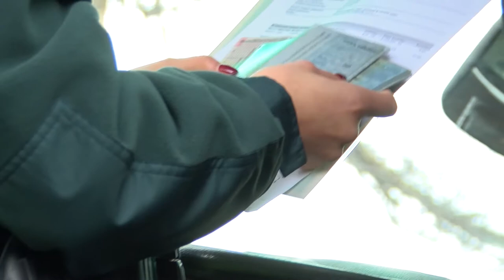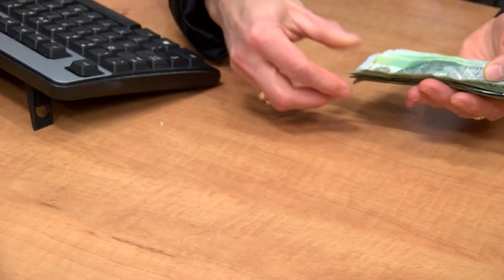Kilometrówki zagrażają bezpieczeństwu na drogach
Wypowiedź: Mateusz Włoch, ekspert INELO.

Państwowa Inspekcji Pracy rozpatruje kolejne skargi od kierowców, których pracodawcy rozliczają na podstawie tzw. kilometrówek. Pomimo że prawo zabrania uzależniania wypłaty od przejechanych kilometrów, wiele firm transportowych nadal stosuje tę praktykę. Jakich dokładnie form wynagradzania powinien wystrzegać się przedsiębiorca?

Prawidłowe wyliczenie wynagrodzenia kierowcy powinno opierać się na zapisach z karty cyfrowej oraz z posiadanych przez niego wykresówek. Na tej podstawie przedsiębiorca jest w stanie określić dokładnie składniki pensji, takie jak: godziny nadliczbowe, dyżury czy godziny pracy w porze nocnej. Jednocześnie, jak wynika z artykułu 10 rozporządzenia 561/2006/WE, firma transportowa nie może wypłacać zatrudnionym kierowcom żadnych składników wynagrodzenia (nawet w formie premii czy dodatku do wynagrodzenia), uzależnionych od przebytej odległości i/lub ilości przewożonych rzeczy, jeżeli ich stosowanie może zagrażać bezpieczeństwu drogowemu lub zachęcać do naruszeń tej wytycznej.

Zasady wynagradzania kierowców są dokładnie wyjaśnione, zarówno w rozporządzeniu unijnym, jak i w polskiej ustawie o czasie pracy kierowców. Jednak, nie zważając na przepisy, wiele firm nadal stosuje nielegalne praktyki. Należy zwrócić uwagę, że wynagrodzenie liczone od przejechanych kilometrów, czy liczby przewożonego ładunku w dużym stopniu zagraża bezpieczeństwu na drogach. Dzieje się tak, ponieważ pracownik, który ma świadomość, że zarobi więcej, jeśli pokona dłuższą trasę, prawdopodobnie będzie pracował ponad siły. Po całonocnej, a często również całodziennej jeździe, poziom koncentracji kierowcy znacząco się obniża. Natomiast, w stanie zmęczenia istnieje większe prawdopodobieństwo wypadku czy kolizji. Dlatego też żaden składnik wynagrodzenia nie powinien zachęcać kierowców do naruszania przepisów – komentuje Mateusz Włoch, ekspert INELO.

Rozliczanie kierowcy w zależności od liczby przejechanych kilometrów, czy też przewożonych towarów, niesie ze sobą również wysokie ryzyko kar finansowych. Rozporządzenie Komisji (UE) 2016/403 załącznik I punkt 32 tabeli, klasyfikuje tę praktykę jako bardzo poważne naruszenie, co w efekcie może spowodować utratę dobrej reputacji przez dane przedsiębiorstwo.

Dokumentacja wewnątrzzakładowa a wynagrodzenie kierowców

Aby firma działała zgodnie z przepisami, zobowiązana jest do stworzenia dokumentacji wewnątrzzakładowej, która wyraźnie określa warunki wypłaty wynagrodzenia oraz premii. Zgodnie z art. 104 Kodeksu Pracy, pracodawca zatrudniający na podstawie umowy o pracę 50 lub więcej pracowników, ma obowiązek wprowadzenia regulaminu pracy, który jest normatywnym dokumentem prawnym w firmie.

Przedsiębiorca związany z branżą transportową powinien w dokumentacji wewnątrzzakładowej zwrócić szczególną uwagę na uregulowania w zakresie:

    określenia systemu czasu pracy kierowcy,
    przedziału czasowego doby niedzielno-świątecznej,
    długości okresu rozliczeniowego,
    określenia godzin nocnych,
    maksymalnej, rocznej liczby godzin nadliczbowych,
    sposobu rozliczania delegacji.

W ostatnim czasie, możemy zauważyć, że do Państwowej Inspekcji Pracy coraz częściej wpływają pozwy od kierowców zawodowych. Najczęściej uchybienia te dotyczą właśnie nieprawidłowego wyliczania wynagrodzenia. Kierowcy domagają się wypłacenia zaległych, zagwarantowanych przez prawo pensji np. za nadgodziny czy zwrotu kosztów diet i ryczałtów za nocleg. Dlatego też, aby uniknąć wysokich kar finansowych, firmy transportowe powinny zwrócić uwagę na prawidłowe wyliczanie wynagrodzenia pracowników. Jednocześnie, warto zadbać o kompleksową, zgodną z obowiązującym prawem dokumentację wewnątrzzakładową. Oprócz tego, że w jasnej i prostej formie określa ona warunki pracy, to jest też ważnym zabezpieczeniem w przypadku pozwów pracowniczych – dodaje Mateusz Włoch.